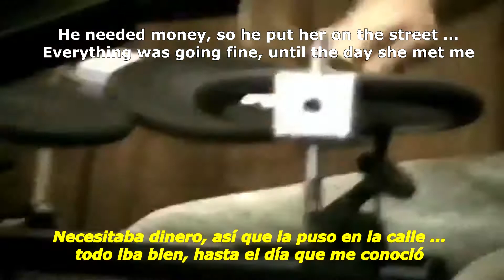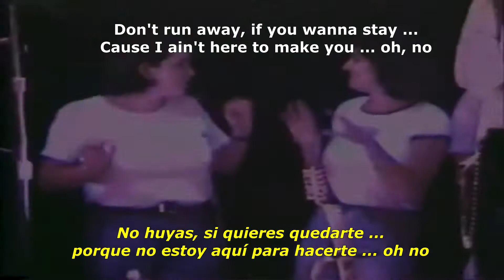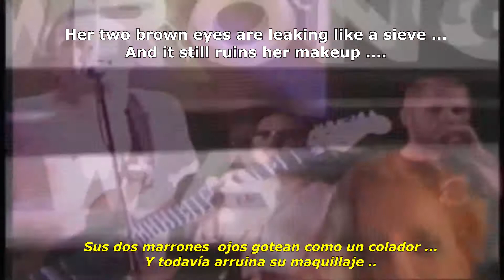Sublime - Wrong Way (Subtitulado English - Español)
Un clásico de la banda Sublime de  Long Beach,  CA .
Publicada en el 96" luego del fallecimiento de Bradlley Nowell  junto con el disco titulada "Sublime" .
Trata de una historia  de un pata que cuenta en la canción que conoce a una chica llamada "Annie" que es una chica esclavizada en la casa por un padre borracho y unos hermanos pendejos, que en un momento se conocen y se escapan de casa y viven una aventura llena de joda y errores.

Disfruten y comenten!